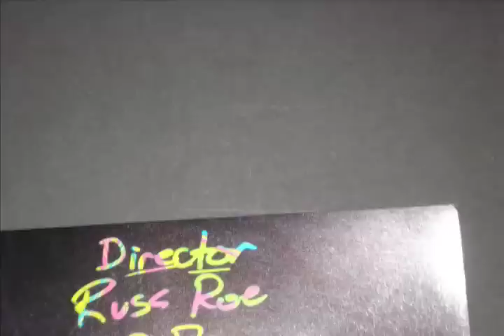midnight poncho - wrong directions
A music video for the band midnight poncho consisting of eric loundy, connor effenberger, and lucas benjamin